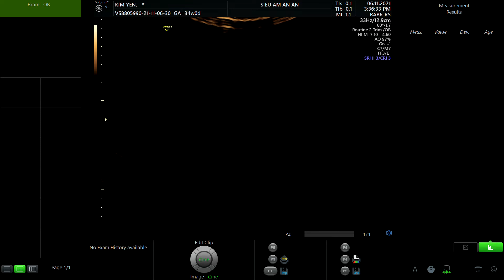CAO KIM YẾN 1995 p1